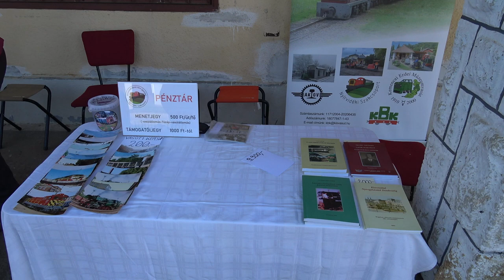2023.09.09 Kisvasúti nap Dombrádon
Bankszámla:
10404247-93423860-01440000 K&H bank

Idén is megrendezésre került a dombrádi kisvasúti nap,  folyamatos hajtány járatok a Tüzép telepig és vissza, kiállítás az állomás előtt, hangosbemondás egész nap.